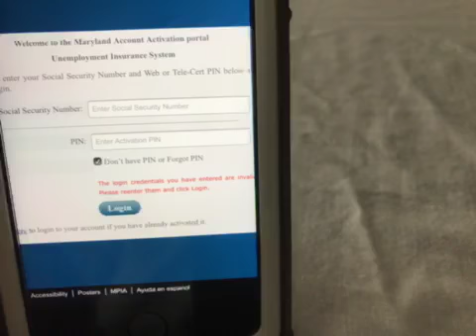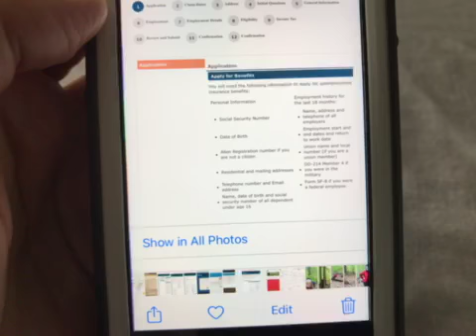Piret Tuisk Video Testimony on Unemployment Insurance Issues